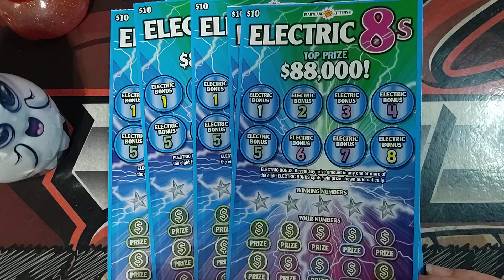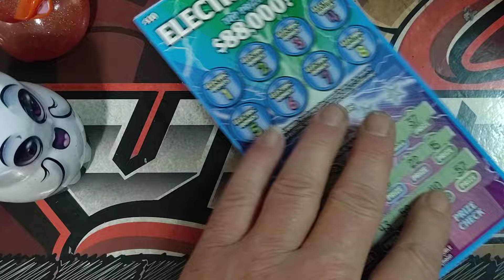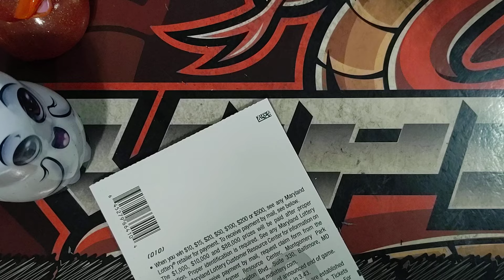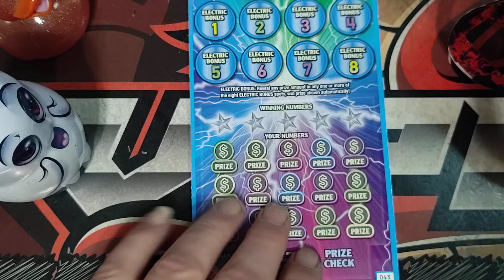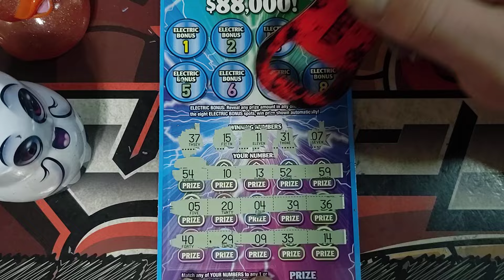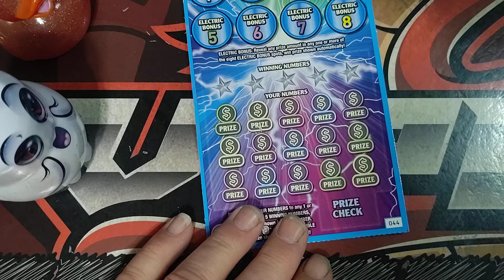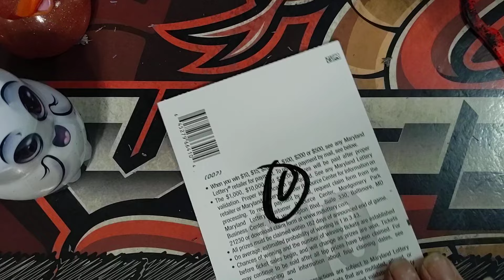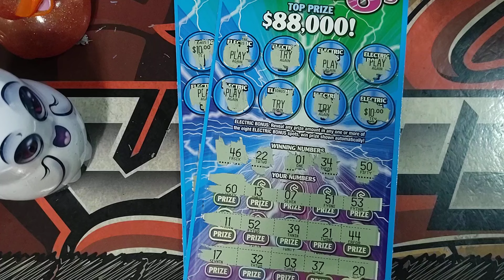Electric 8's ⚡ Maryland Lottery